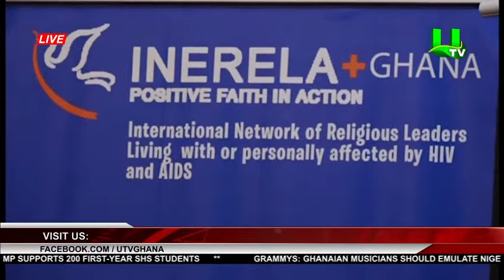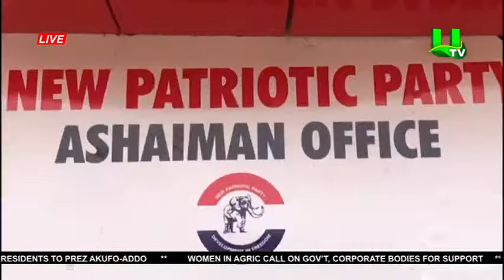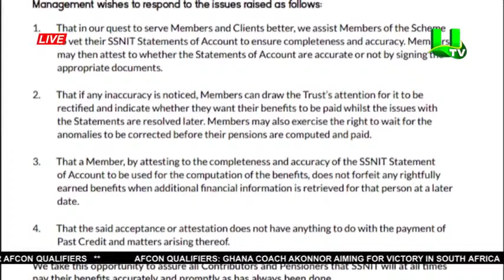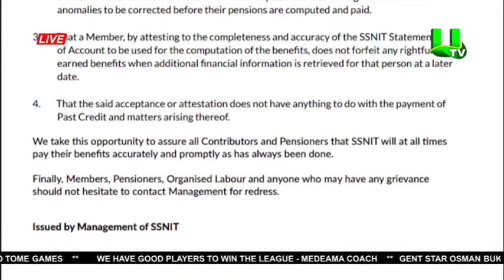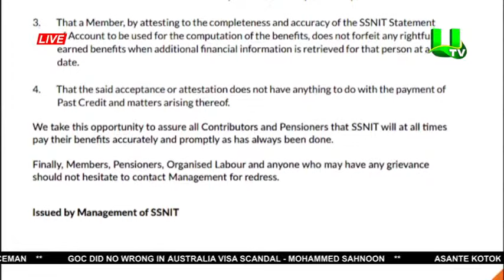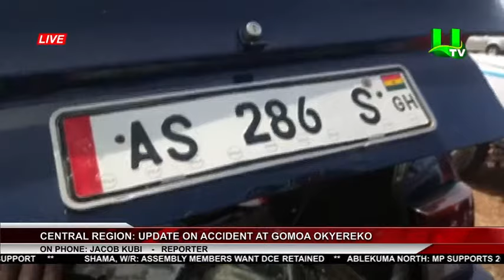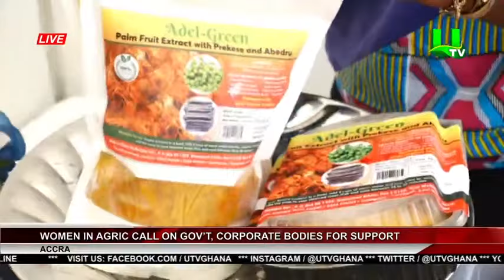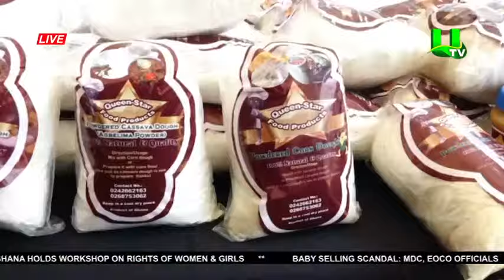MIDDAY NEWS WITH AFIA POKUA 19/03/2021